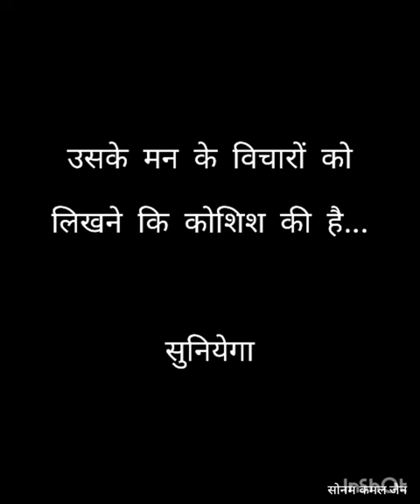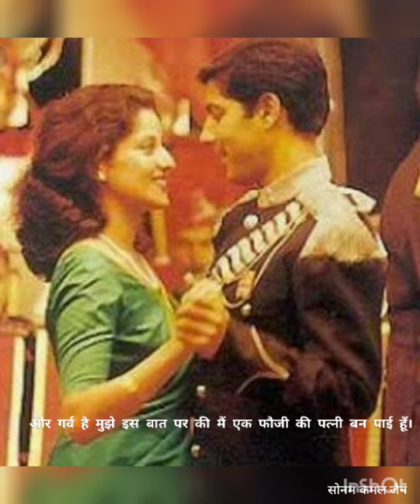Hindi Poetry | फौजी की पत्नी | Feelings of Wives of Soldiers | Respect For Families of a Army Man